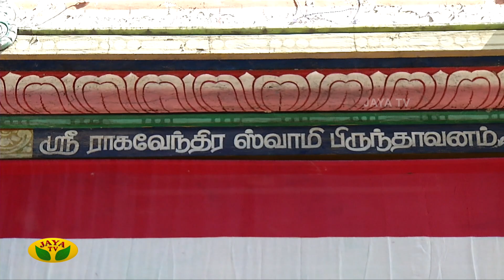தினம் ஒரு அபிஷேகம் | Dhinam Oru Abhishekam | 16.03.2023 | Arul Neram | Jaya Tv